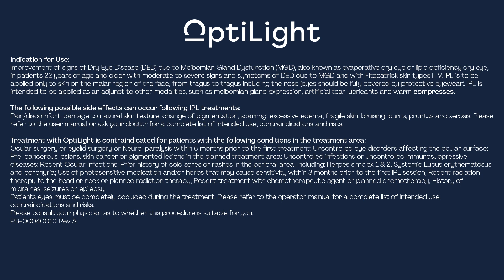Suffering from dry eyes? Try Optilight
Introducing a new treatment for dry irritated eyes.